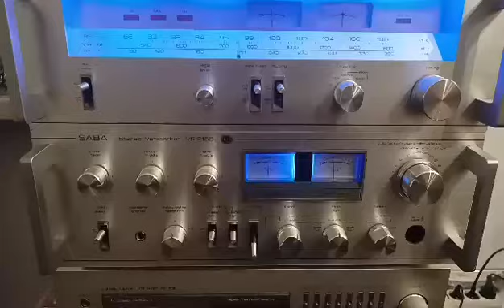Wzmacniacz VINTAGE KLASYK 1979r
Wzmacniacz SABA VS 2160 VINTAGE KLASYK 1979r